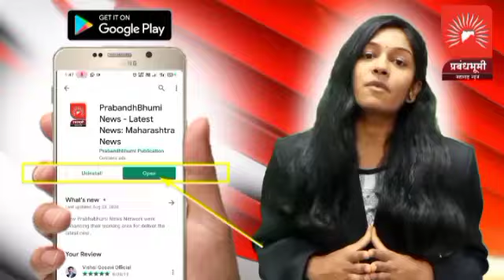🔴 महात्मा फुले जन आरोग्य योजने अंतर्गत कोणकोणते हॉस्पिटल? कोण असू शकतो लाभार्थी ? डॉ.कुलदीप शिरपूरकर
महात्मा फुले जन आरोग्य योजने अंतर्गत कोणकोणते हॉस्पिटल ? कोण असू शकतो लाभार्थी ? वगैरे सविस्तर संपूर्ण माहिती जाणून घेऊया क्षेत्रीय व्यवस्थापक डॉ. कुलदीप शिरपूरकर यांचेकडून